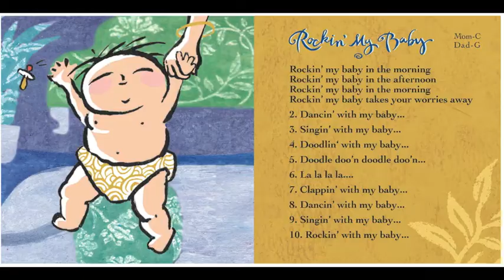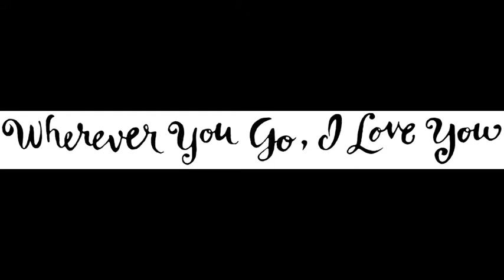Sing To Your Baby LIVE!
Grammy winners Cathy Fink & Marcy Marxer sing with a full house of new babies and parents at the Music Center at Strathmore, Bethesda, MD. Songs from the CD/Playbook SING TO YOUR BABY